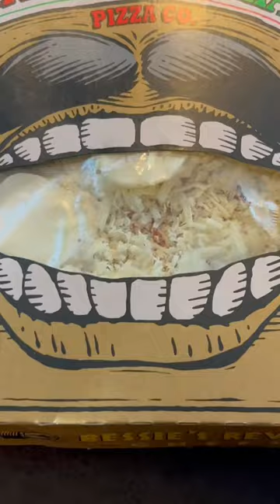Pizza Review | Screamin’ Sicilian “Bessie’s Revenge”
Crust: 6/10
Cheese: 3/10
Sauce: 2/10
Overall Flavor: 3/10
Total: 4/10

The crust had a nice crunch to it almost like a thin crust, the cheese and sauce were not anything special sadly. Overall its a good cheese pizza!